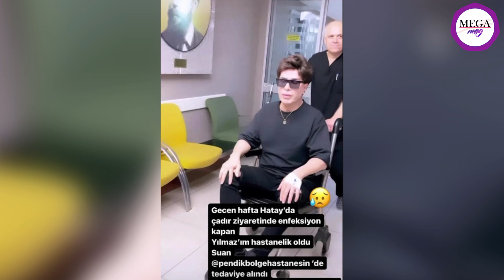Didem Soydan cesur pozlarını sosyal medya hesabından paylaştı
Burak Deniz'le olan ilişkisini noktaladıktan sonra işlerine daha da ağırlık veren Didem Soydan, tanıtım için çekimde boy gösterdi. Güzelliği kadar iddialı paylaşımlarıyla da adından söz ettiren Didem Soydan, art arda üstsüz şekilde objektiflere poz verdi. Ünlü mankenin paylaşımına kısa sürede beğeni ve yorum yağdı.

Seda Sayan, göbeğini açtı

Bayramı değerlendirip estetik doktoruna giden Seda Sayan, son yaptırdığı operasyonla "20 yaş geriye gittim. Lolita oldum" demişti. 60'lık Lolita Seda Sayan, şimdi de karın kaslarını sergiledi. Daha önce de Barbie bacak yaptıran Seda Sayan, uyguladığı sıkılaşma programıyla göbekten 16 cm inceldi. Crop modasına uyan Seda Sayan göbeği açık bluzu ile karın kaslarını sergiledi. Crop giyince mutlu olan Seda Sayan, “Hayatımda hiç göbeği açık kıyafet giymedim, Gardırobumu göbeği açık kıyafetlerle dolduracağım.” diye konuştu.

Serenay Sarıkaya boynuna simit taktı

Sosyal medyayı aktif kullanan Serenay Sarıkaya, zaman zaman yaptığı esprili paylaşımlarla takipçilerini güldürüyor. Sarıkaya, setten yaptığı esprili bir paylaşımla onların gönlünü aldı. Boynuna geçirdiği simit ekmekle poz veren Serenay Sarıkaya, bu eğlenceli kareyi, "Prodüksiyona simit seviyorum demişimdir." notuyla paylaştı.

Yılmaz Morgül, hastaneye kaldırıldı

Türk sanat müziğinin temsilcilerinden ünlü şarkıcı Yılmaz Morgül, geçtiğimiz hafta Hatay'da çadır kentleri ziyaret etmişti. Hatay'dan dönen Yılmaz Morgül, enfeksiyon kaptı. Rahatsızlanan Yılmaz Morgül, apar topar hastaneye kaldırıldı. Sanatçının hastanedeki hallerini, yakın arkadaşı Pelin Suade paylaştı. Suade, "Geçen hafta Hatay'da enfeksiyon kapan Yılmaz'ım hastanelik oldu. Şu an tedaviye alındı. Dualarınızı bekliyoruz." dedi.

Hadise'nin kalça dansı olay oldu

Hadise, yeni şarkısı Feryat'ın klibi için verdiği üstsüz pozlarla dikkat çekmişti. Instagram hesabında sık sık paylaşımlar yapan şarkıcı, şimdi de derin göğüs dekolteli kıyafetiyle dans ettiği anları yayınladı. Hadise'ye beğeni ve yorumlar yağdı.

Efsane dizi Sihirli Annem'in küçük Kerem'i nikah masasına oturdu!

Bir döneme damga vuran ve çocukları ekran başına kilitleyen Sihirli Annem dizisinde Kerem karakterine hayat veren Michele Cedolin, artık ekranlardan uzak bir yaşam sürüyor. Yıllar sonra Kim Milyoner Olmak İster'e katılarak kendini gösteren Michele Cedolin programda evlenme teklifi ettiği İrem Doğan ile hayatını birleştirdi. Aralık ayında nikah masasına oturan Michele Cedolin eşinin güzelliği ile gündemde.